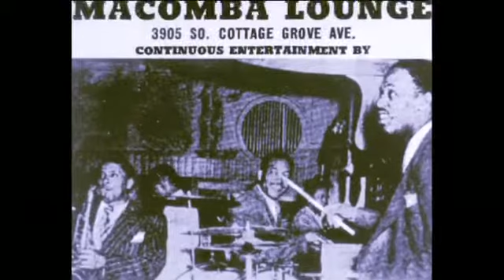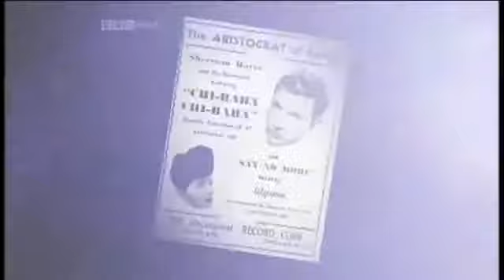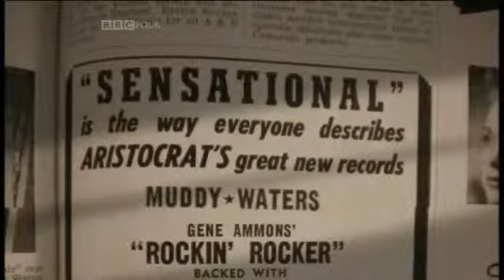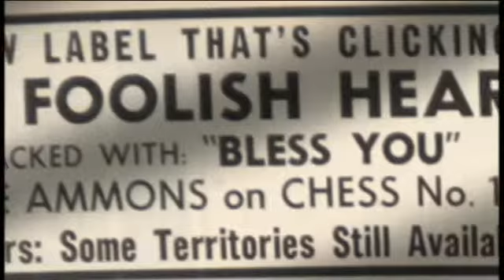The Chess Records Story 01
First of four parts chronicling the incredible story of Chess Records. Home of Muddy Waters, Sonny Boy Williamson, Little Walter, Chuck Berry, Bo Diddley and many more great blues artists.